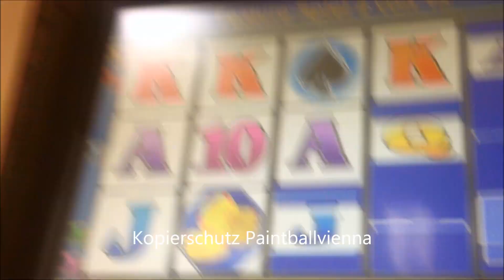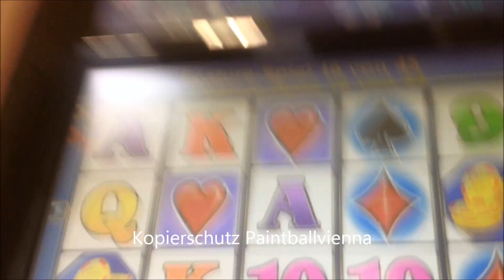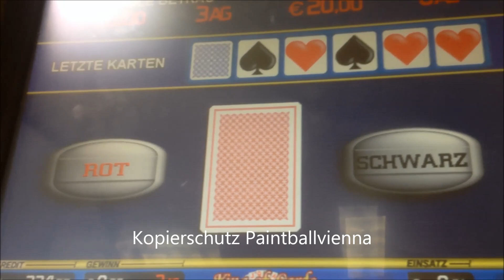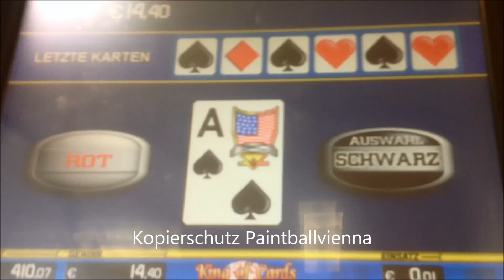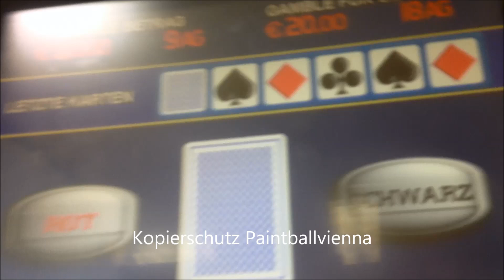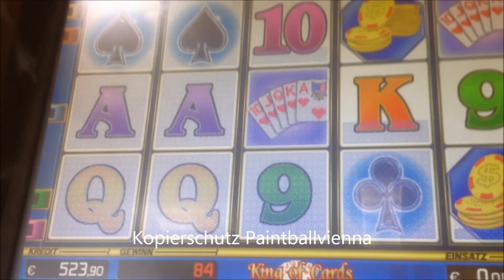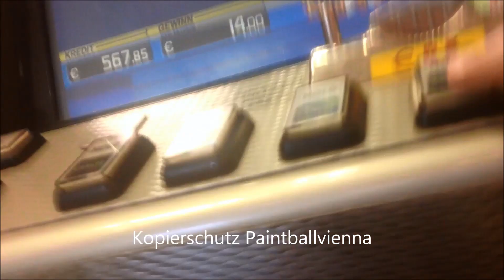Novoline Novomatic 5000 euro Part 1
ja hammer der neben hatte 4 könige s plate 4500 euro und meiner war auch total offen so sollte es immer sein